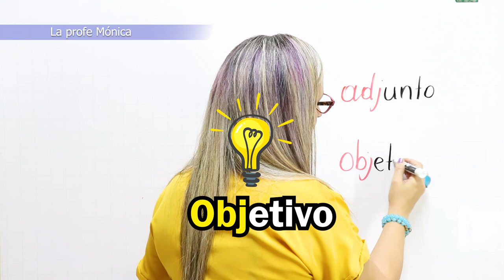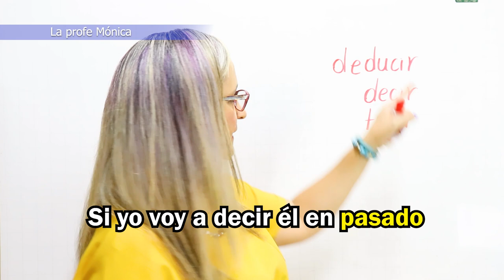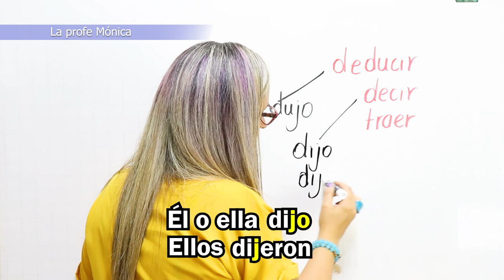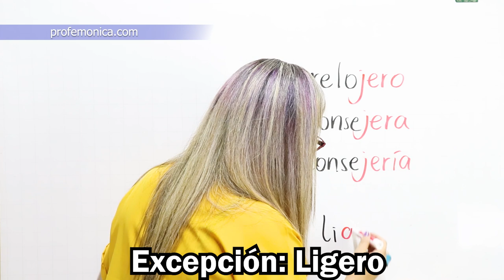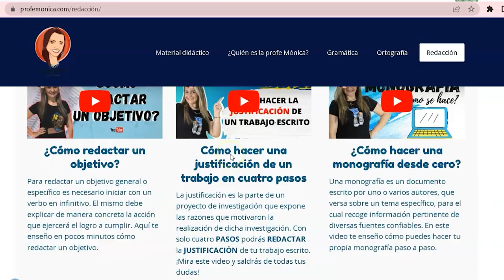NORMAS PARA EL USO DE LA JOTA / JAR, JER, JIR, JOR, JUR / JEAR PALABRAS CON JOTA